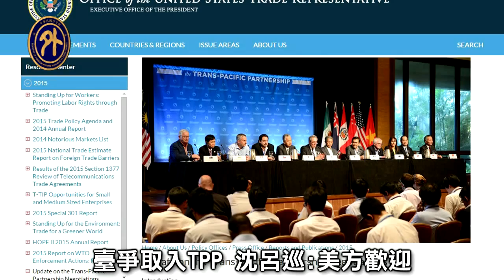臺爭取入TPP 美表歡迎